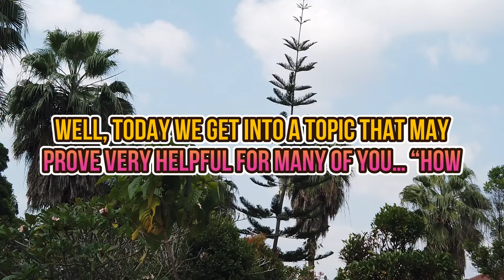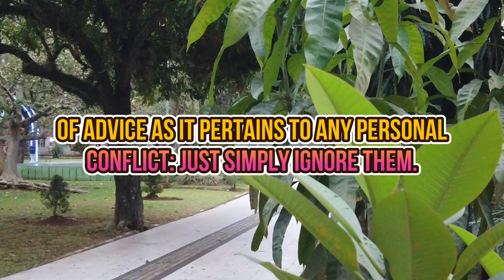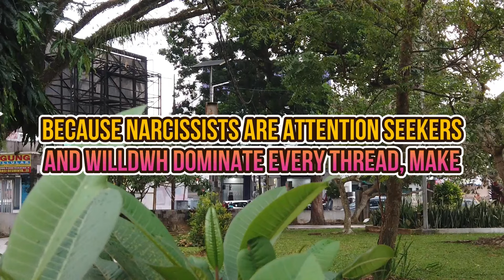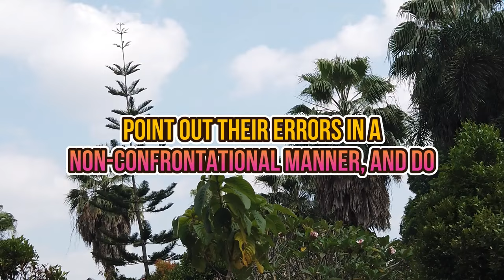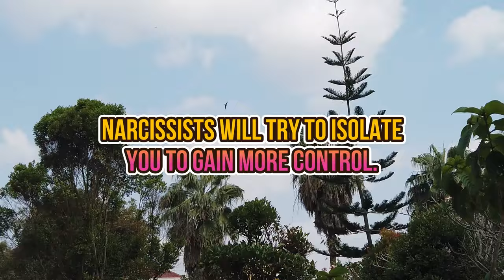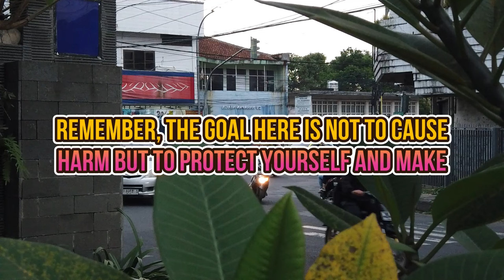How to Torture Narcissist so they suffer and die slowly......